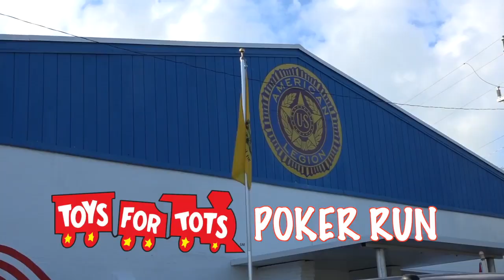The American Legion Riders Post 154 Toys for Tots Poker Run December 11, 2021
Located at MM 49.5 in Marathon, Florida. The American Legion Post 154 is open for all our military veterans and their families.